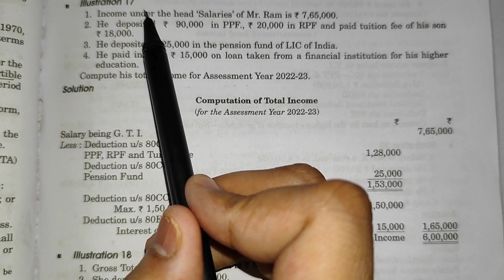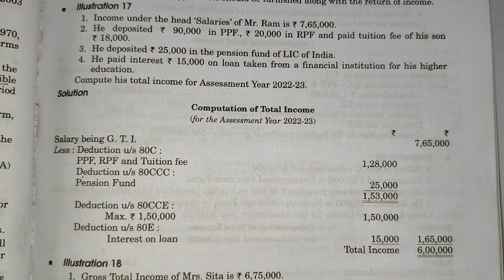EXAMPLES OF DEDUCTION || ILLUSTRATION 17 || INCOME TAX || HC MEHROTRA || 2022-23